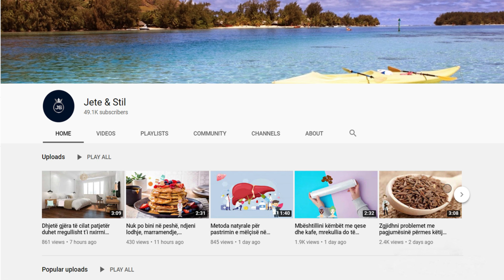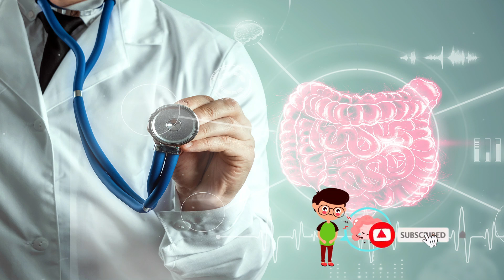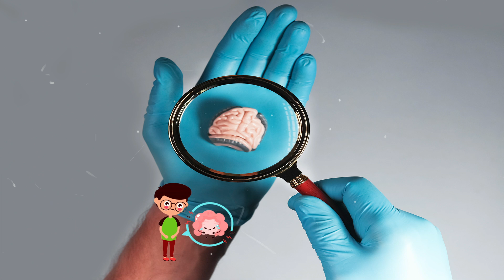Nëse keni probleme me zorrën e trashë, ja receta me 2 përbërës për pastrimin e zorrës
Kombinoni në një enë ujin, lëngun e limonit, piperin e kuq dhe shurupin e panjës. Përziejini mirë që përbërësit të kombinohen plotësisht me njëri-tjetrin. Pijeni atë 5-8 herë në ditë në sasi të vogla. Rekomandohet të përdoret për një periudhë prej 10 ditësh. Pas përfundimit të kësaj kure jo vetëm që do të kenë një organizëm tërësisht të pastër

Combine in a bowl the water, lemon juice, red pepper and maple syrup. Mix well so that the ingredients are completely combined with each other. Drink it 5-8 times a day in small amounts. It is recommended to be used for a period of 10 days. After completing this cure not only will they have a completely clean organism